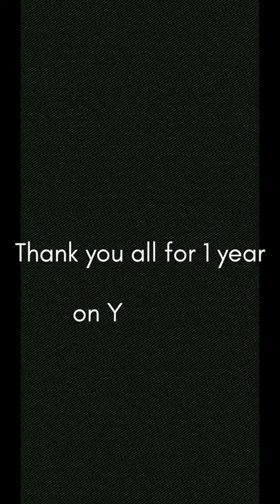1 Year...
As of May 12th, 2021, it has been officially 1 year since I started this YouTube channel, and we've come a long way.

 Thank you all for 1 year

    "Everybody (Dutty Moonshine and Kid Kasino)